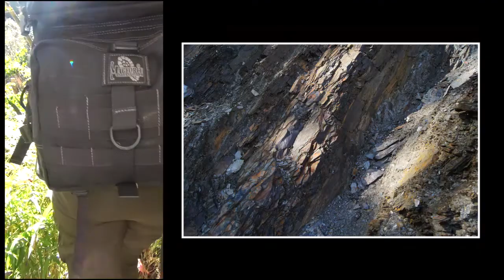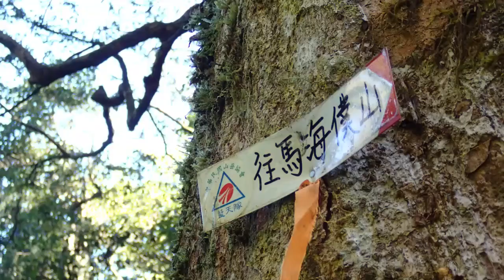中興大學歷史系102-1莫那魯道-馬海濮岩窟田野教學